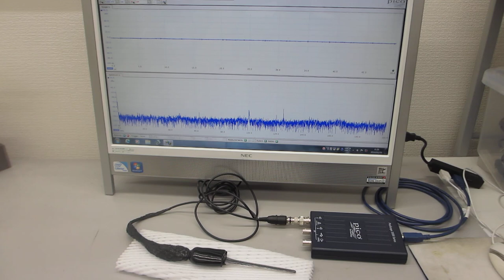オリジナル超音波プローブの超音波特性評価テスト（超音波システム研究所）